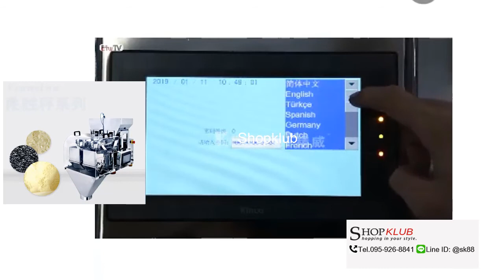เครื่องบรรจุเมล็ด อัตโนมัติตั้งโต๊ะ โทร LineID:@sk88 ซื้อเลย!!!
shopklub